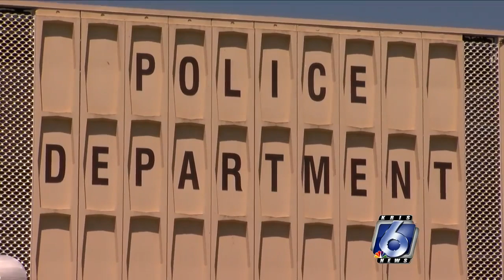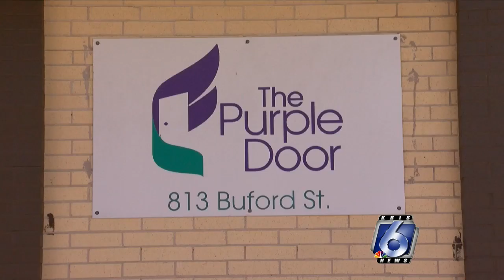CCPD looks to test old sexual assault kits